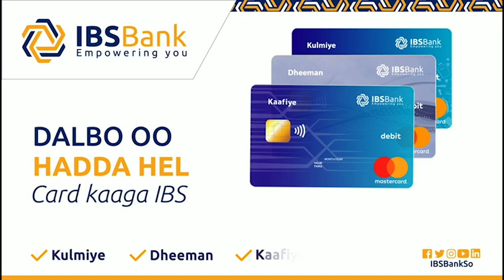Faah-faahinadii ugu dambeyay Qarax lala eegtay Taliyaha Ciidanka Xogga Dalka Gen-Odawaa Yuusuf Raage